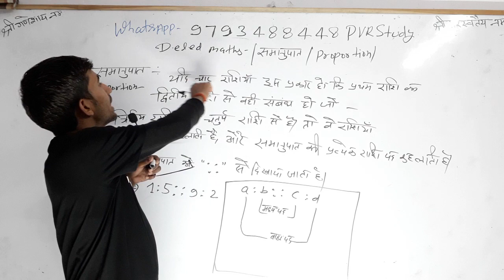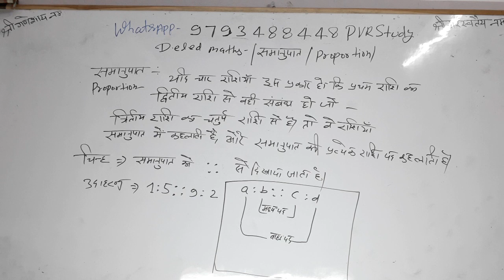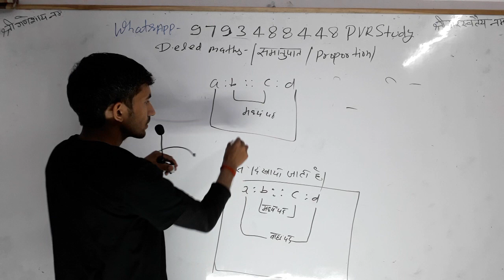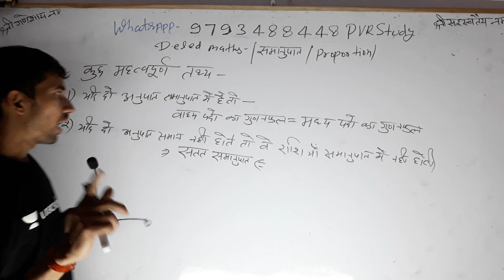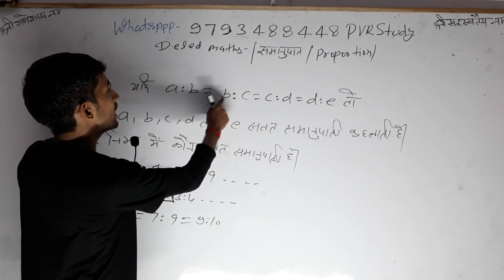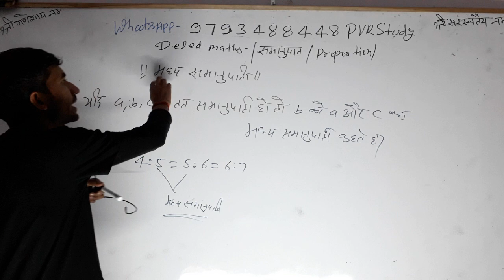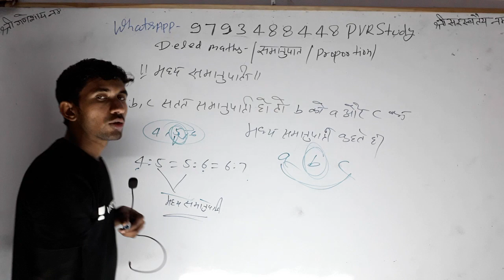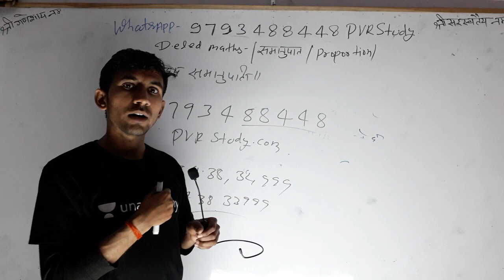🔴10:00pm D.el.ed math|Class2|🍎अनुपात और समानुपात